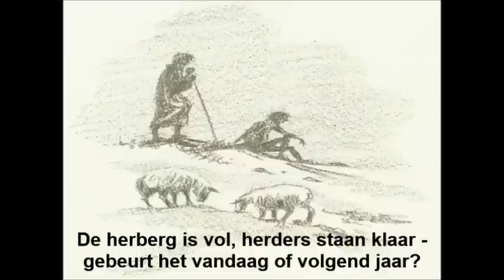Bezinning Kerstmis 2012